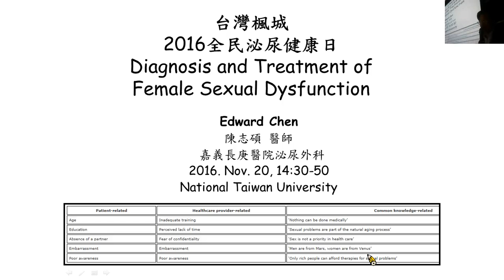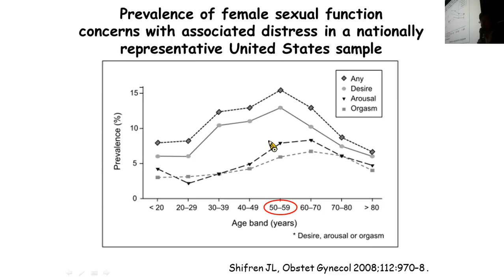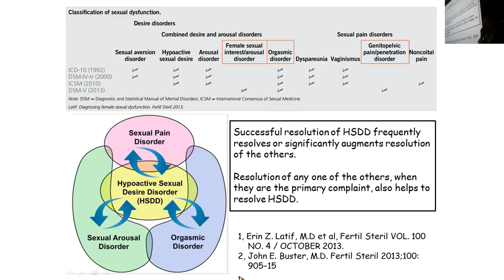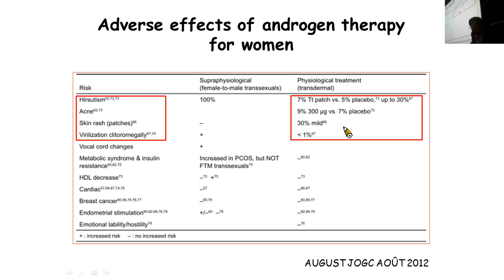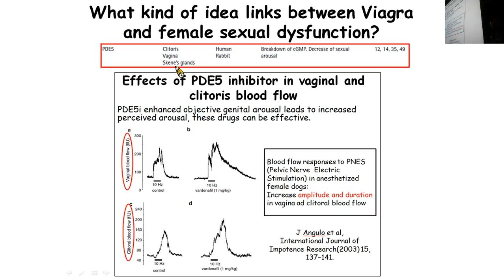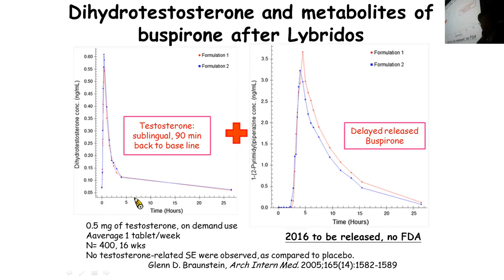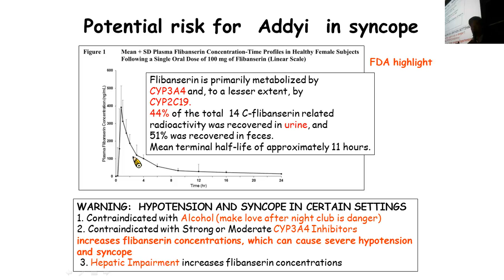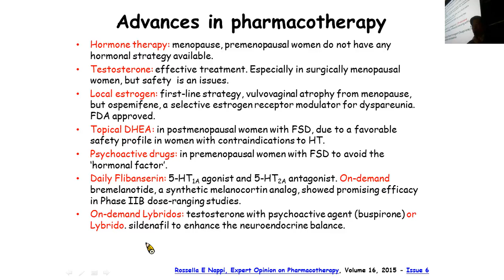2016【全民泌尿健康日】台北專業場13-女性性功能障礙的診斷和治療-陳志碩 醫師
-女性性功能障礙的分類與病因
-女性性功能障礙如何治療
-女性性功能障礙的國際評估治療共識